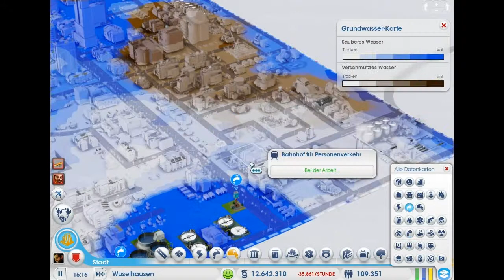Sim City 5 - Projekt Großstadt #024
Sagenhaft, die Sehenswürdigkeiten begeistern tausende Leute, auch der Bahnhof ist gut ausgelastet.